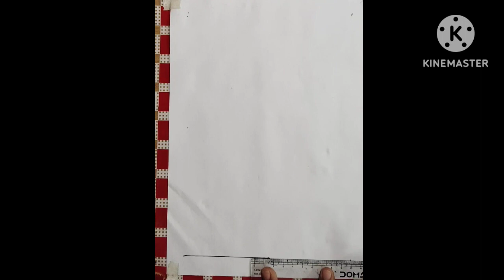how to make index // easy cute //